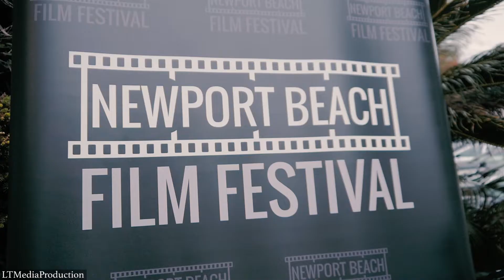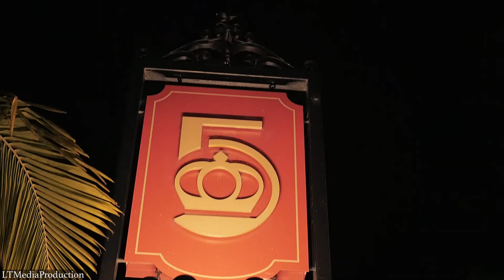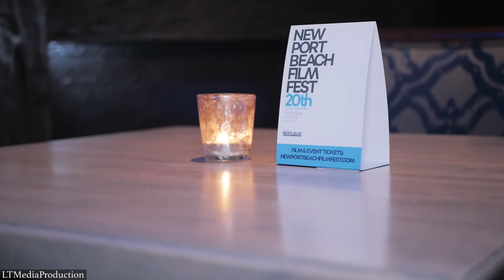2019 Newport Beach Film Festival (Day 2)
Hello everyone thank you for taking the time to watch the recap video I did for the Newport Beach Film Festival. This was my first time attending the festival and I had a blast. This is the second day of the film festival. I was only able to attend three days out of eight. However, the video will take you on my journey during the whole day including the after parties. I was lucky enough to attend this years Film Festival. I wanna thank Efra Gomez who took a chance on me and invited me to shoot some behind the scenes footage for him.

My Gear I use: Panasonic GH4
Small Rig Cage
Lumix 25mm 1.7
kit lens